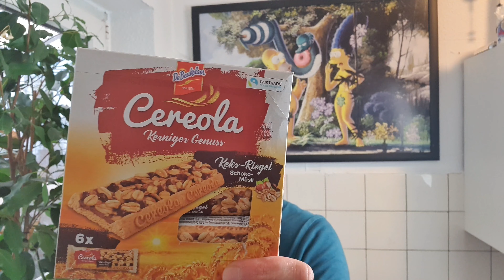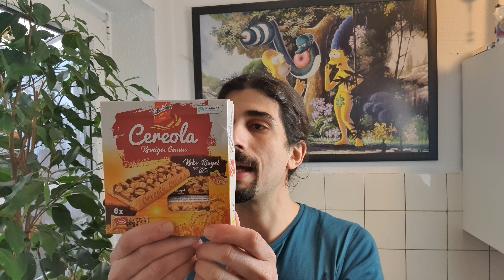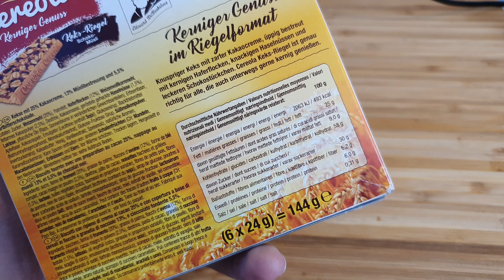DeBeukelaer Cereola Müslikeks | Unerwartet gut! |FoodLoaf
Die Debeukelaer Cereola Müslikekse sind echt toll! Warum erfahrt ihr in meinem Test.
Vielen Dank!
Es handelt sich um Werbung, weil ich Produkte erwähne. Ich werde dafür nicht bezahlt und meine Meinung ist unkäuflich. Das Produkt habe ich von Brandnooz erhalten.